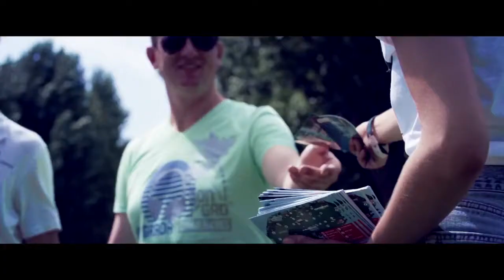Trailer - Electronic Family 2015